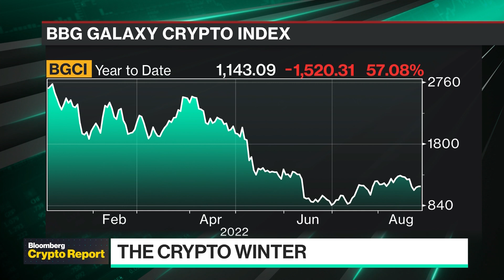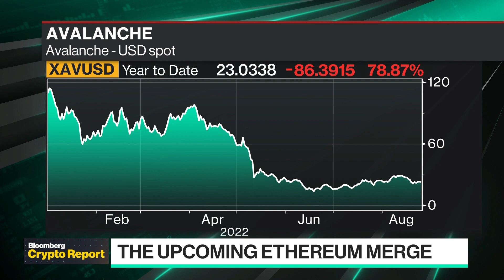Ava Labs President on the Ethereum Merge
Ava Labs President John Wu joins Emily Chang and Bloomberg's Sonali Basak to discuss the impact of the Ethereum Merge on other blockchains, the macro environment and crypto winter, and why he thinks bridges will become increasingly important in a tokenized world.